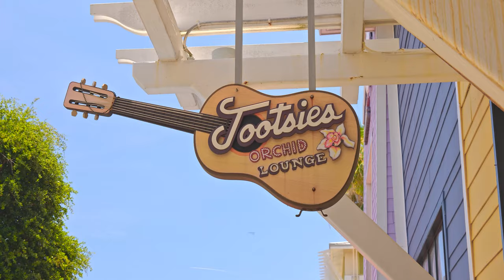Canon EOS R5 8K RAW video sample.